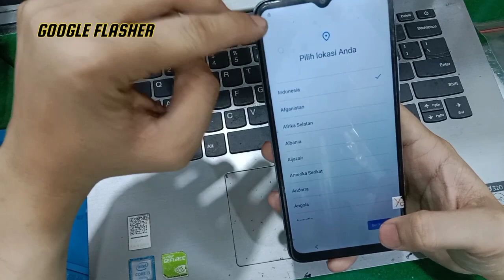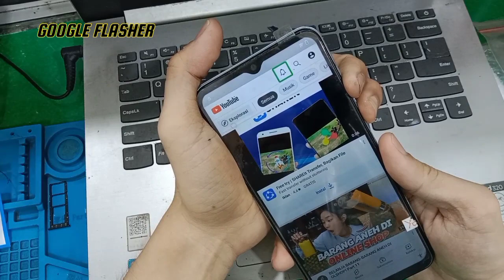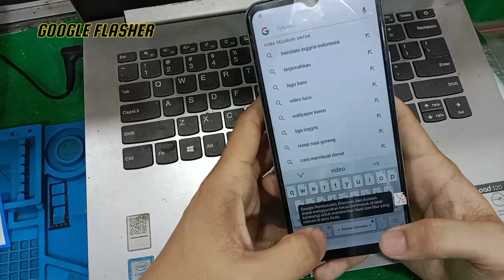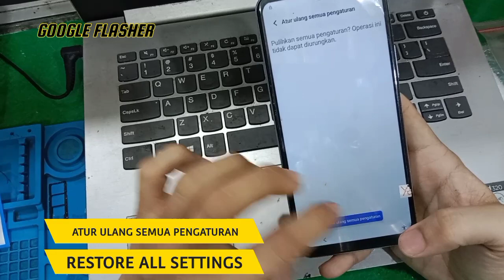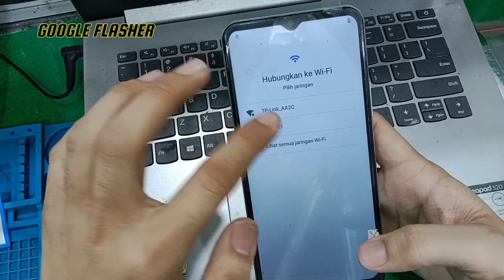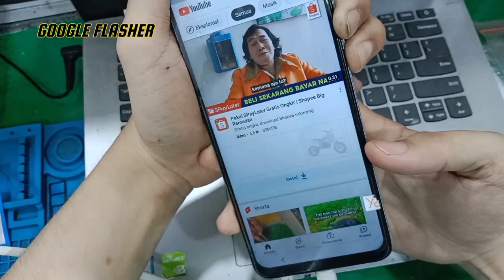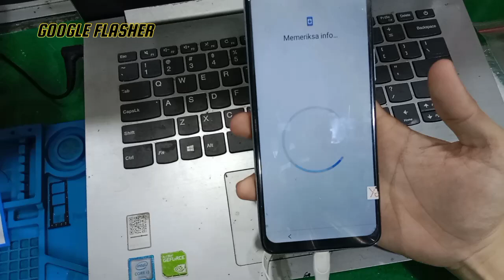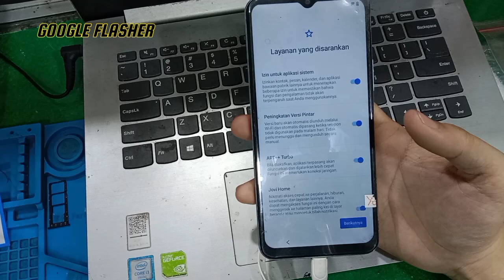BYPASS FRP VIVO Y21 ANDROID 11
vivo y21 frp bypass android 11 new tricks 2022,
vivo y21 frp bypass android 12 new tricks 2022,
vivo y21 a frp bypass,
vivo y21 frp bypass latest android 12 without computer,
vivo y21 frp bypass no permission to enable voice typing,
vivo y21 frp bypass quick shortcut maker not working,